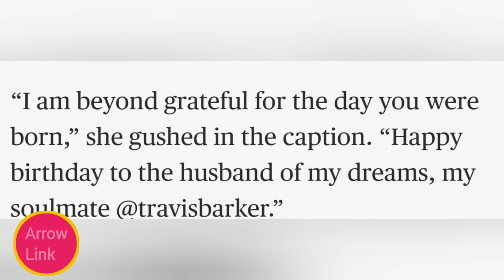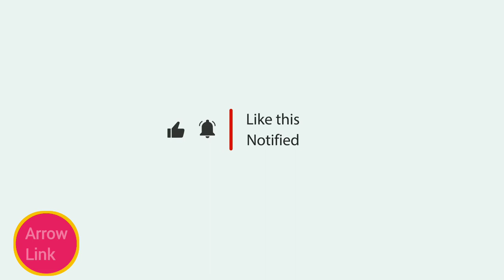DRAMA AS KOURTNEY BLOCKS HER FAMILY FROM ATTENDING TRAVIS BARKER'S BIRTHDAY- THEY ARE SHOCKED